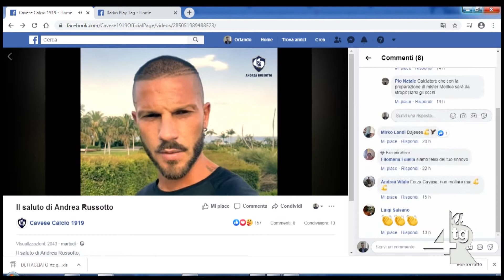Cavese, Russotto felice del suo nuovo contratto I metelliani setacciano il mercato